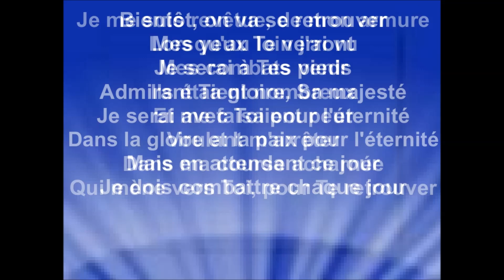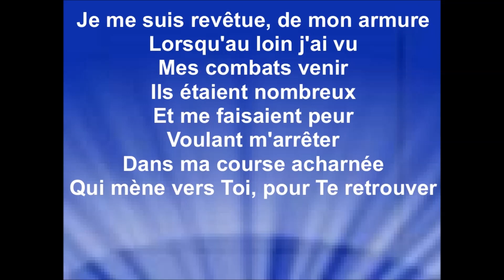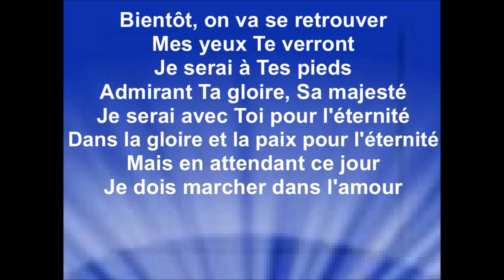JE SUIS REVÊTUE - Mendy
(Vie et Lumière)
Album : ''Roi des rois'' Vol. 1
Composition : Marvin & Mendy Parent

Je remercie la communauté Tzigane ''Vie et Lumière'', pour l'autorisation de diffuser mes vidéos paroles de leurs enregistrements, pour la gloire de Dieu. la bénédiction de Ses enfants, et afin que le monde entende les merveilles de Dieu.
Je remercie également Mendy, l'interprète de la chanson ''Je suis revêtue'' et Marvin pour me faire parvenir l'enregistrement.
Raynold